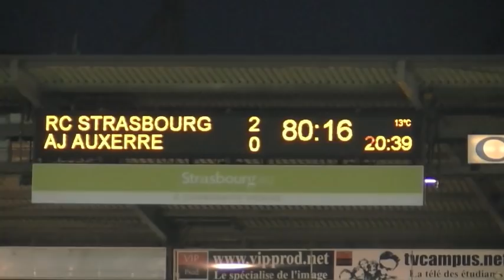Grand Format de RC Strasbourg - AJ Auxerre III (CFA2 - 2011/2012)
Malgré les remous en coulisse, la meilleure réponse des joueurs du RC Strasbourg a eu lieu sur le terrain de la Meinau, avec cette victoire 2-0 contre l'équipe 3 de l'AJ Auxerre, deuxième au classement. David Ledy et Gauthier Pinaud ont permis au club de faire la différence dès la première période. Grâce aux résultats de ses adversaires directs, le Racing Club de Strasbourg semble en bonne voie pour la montée à condition que les affaires en coulisses ne déconcentrent pas le groupe valeureux de François Keller. Les supporters ont été derrière leur équipe, car l'essentiel reste bel et bien ce qu'il se passe sur le terrain.

Pour les 15 ans de la victoire en Coupe de la Ligue 1997, retrouvez également le souvenir de l'émission Sportshow avec le regretté Eric Sold, fêtant une victoire historique à l'époque où le club était sur le devant de la scène

Les crédits pour cette vidéo : Images : Karim Bouaïn et Mediasoc - Montage : Mediasoc

Rappel du contexte : Depuis le début de saison en CFA2 et en Coupe de France, deux supporters - munis d'une petite caméra amateur - suivent les matchs du Racing Club de Strasbourg, tant à la Meinau qu'en déplacement, afin de proposer aux supporters un résumé de chaque match d'une durée de 10 à 20 minutes selon les cas.

La vidéo que nous vous proposons est librement diffusable sur votre site internet ou sur les réseaux sociaux, car sous licence Creative Commons, avec mention de la paternité de la vidéo. Vous pouvez insérer facilement la vidéo sur un site web grâce aux fonctions "Intégrer" de youtube.